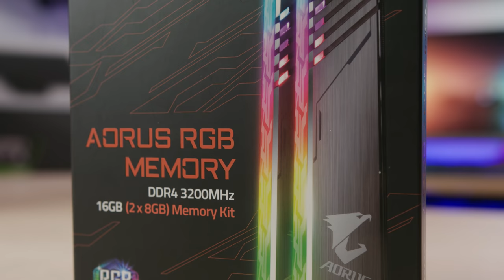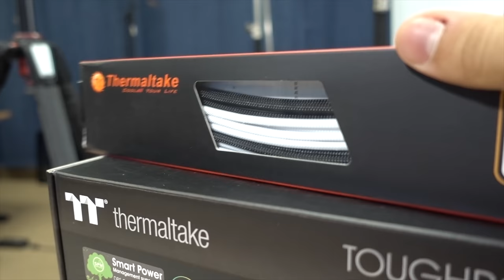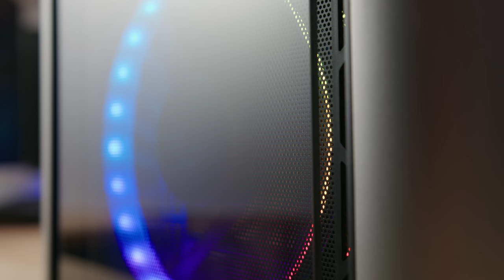He never expected his new PC to look like THIS pimpmyrig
Pimp My Rig is back with episode 4. Get ready.

**UPGRADED PARTS**
Thermaltake Level 20 VT
Thermaltake Floe Dual Ring RGB AIO
Thermaltake Toughpower iRGB Plus 750W
Thermaltake Tt Mod Sleeve Extensions
AMD Ryzen 7 2700X
Aorus RGB 16GB DDR4 3200
Gigabyte RTX 2080 Gaming OC